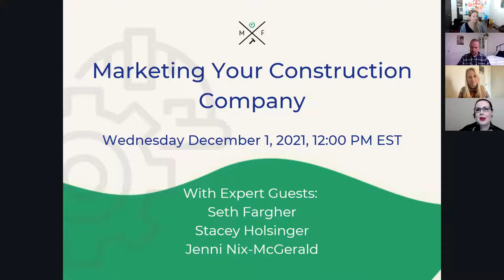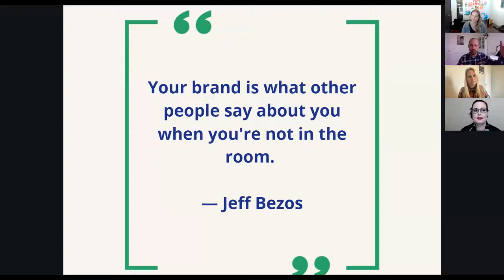Webinar Replay: Construction Marketing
Marketing is a lot more than a logo, a website, or a Google ad. It's everything your company does to build awareness, gain new business and deliver value to your customers.

In this webinar, four marketing experts from the AEC industry share their tips for effective branding, website design, email, social media, and video marketing.

- Why your brand is more than your logo
- How EVERY customer interaction is a marketing moment
- Why you need a website NOW
- Tips for more effective social media, email, and video marketing